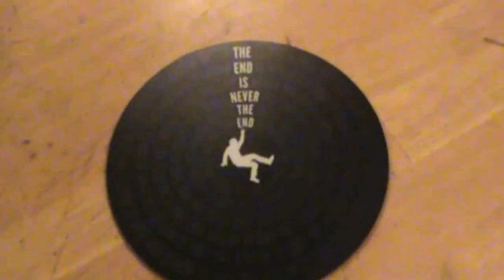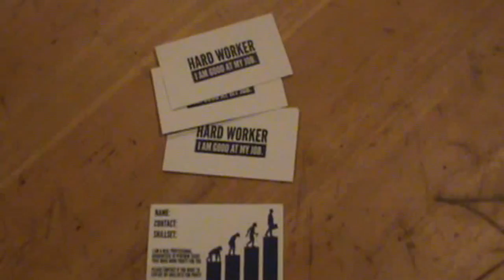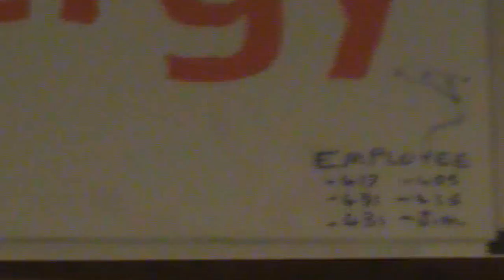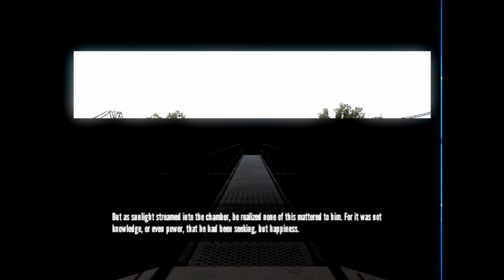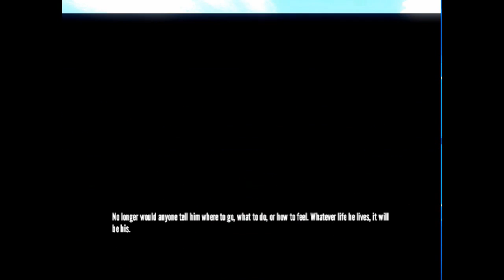IndieStream-The Stanley Parable (Classics)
With Rasa and Dollman Zombies Rasaya decide to talk about another type of Zombie the office worker in IndieBox collector edition of the Stanley Parable

All contents are owned by their Creators